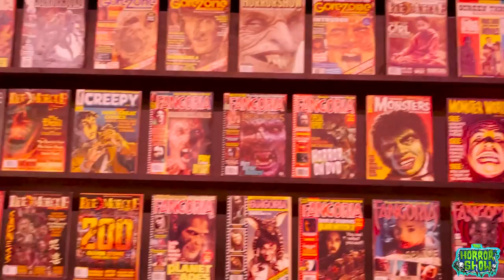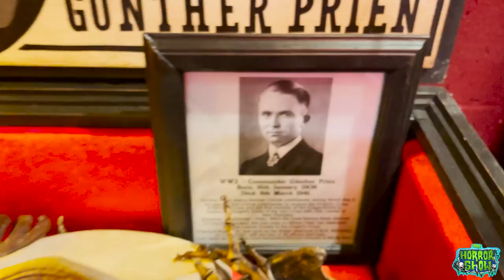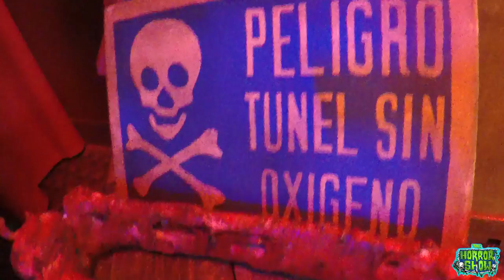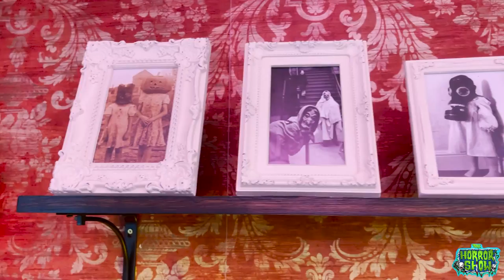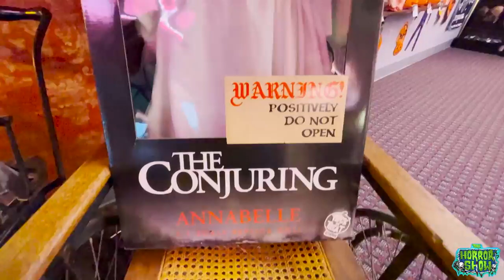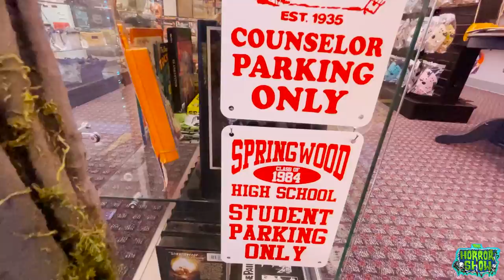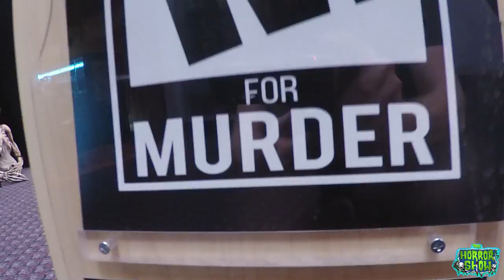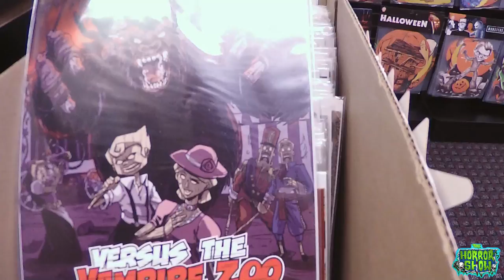TERROR TRADER Horror Store Grand Opening Vlog - The Horror Show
Cecil, Fuego & Robert visit a brand new horror-themed store in Chandler, Arizona called TERROR TRADER!

Hosts: Cecil Laird, Jaime En Fuego & Robert Duell